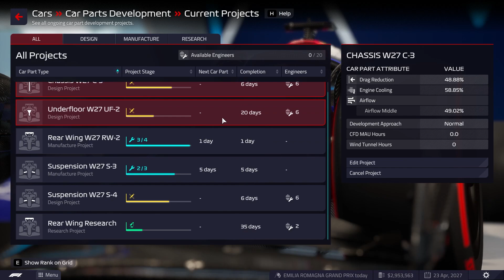The highs and lows of Formula One. This is why I am balding. I Imola 2027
It is time for a great race and I still can not believe this happens.